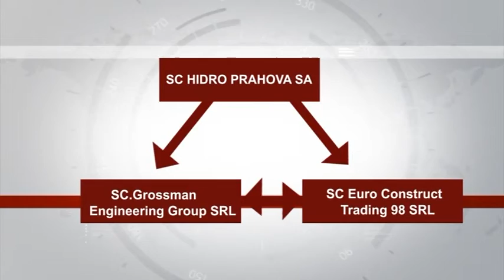Director Hidro Prahova sub control judiciar